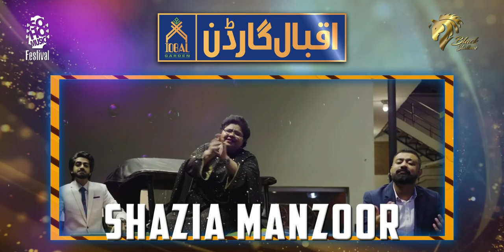Get ready to enjoy the live music | SOHO Music Festival | IQBAL GARDEN Kala Shah Kaku Lahore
🔥SOHO Music Festival🔥
Get ready to enjoy the live music | come spend some quality time with your friends and family at Iqbal Garden on 4th February 2023.
With National & International artists including:
💫Harnoor
💫Asim Azhar
💫Shazia Manzoor
💫Juggy D
💫Bhalu Rapper
💫Mustafa Zahid
💫Mithu Sain

Toll Free No: 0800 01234       UAN: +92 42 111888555

IQBAL GARDEN, Iqbal Garden Housing Society, Iqbal Garden Society, Iqbal Garden Official Channel